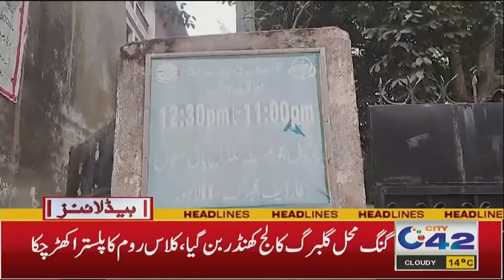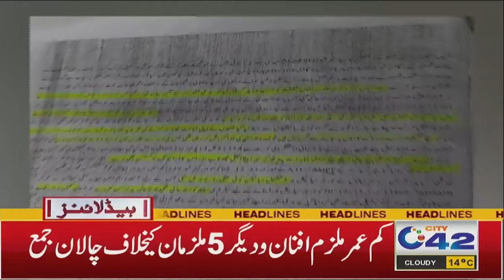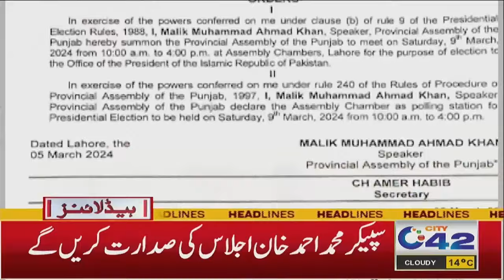1AM News Headlines | 6 March 2024 | City 42